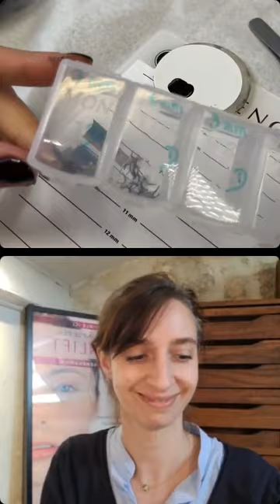LIVE COMMENT FAIRE UN JOLI BOUQUET ?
Replay du live « Comment faire un joli bouquet » 🤩

Un grand merci à Alexia de @misencil.institut et Carole pour toutes ces supers astuces ! 💕